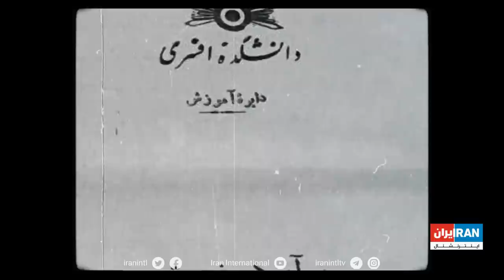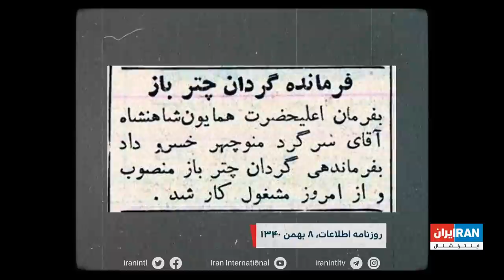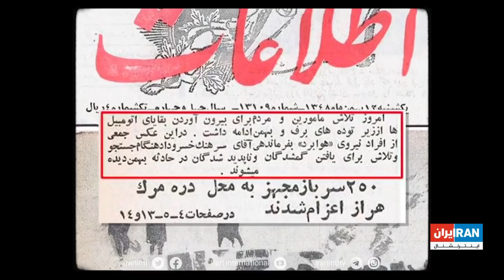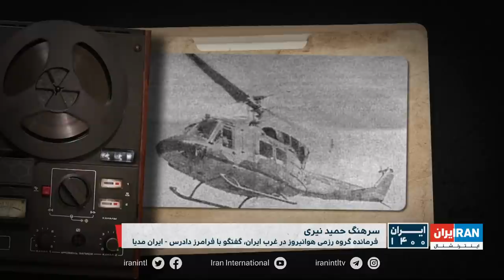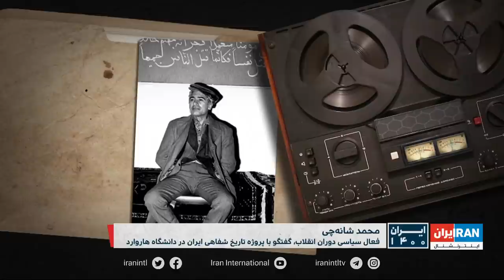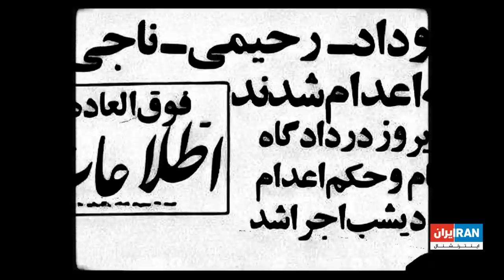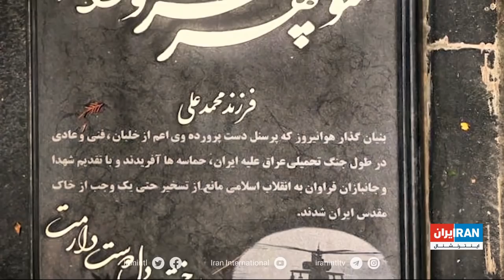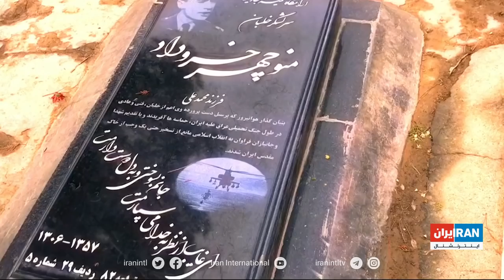میراث ماندگار - منوچهر خسروداد، فرمانده هوانیروز شاهنشاهی ایران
این قصه‌ منوچهر خسروداد، فرمانده هوانیروز شاهنشاهی ایران است که در تاسیس و توسعه آن نقش کلیدی داشت.
در بهمن ۵۷، انقلابیون او را دستگیر و اعدام کردند.